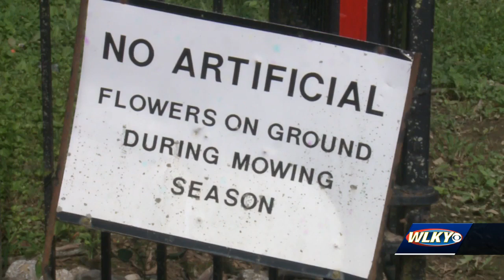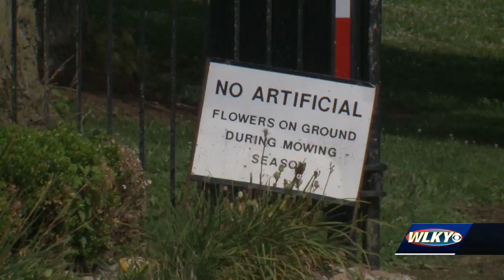Families of loved ones buried at south Louisville cemetery upset after mementos removed